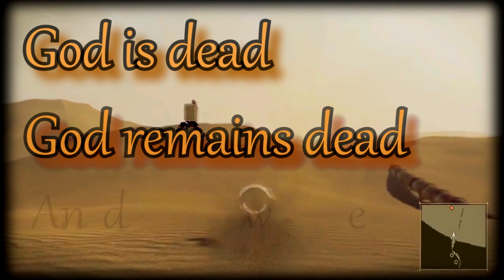Yoko Taro's Final Critique of Nietzsche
With this, the NieRAutomata Iceberge Explained fully in my NieR playlist. Looking at the YokoTaro, Square Enix game NieR Automata for all the philosophers I have yet to cover. Hegel and Hegelian Dialectic, Kierkegaard's Spirituality and Existentialism, Chinese Philosophers Zhuangzi - Mozi - Laozi - and Kungzi (Confucious), Immanuel Kant and the Categorical Imperative, Karl Grun and his how his Communism differed from Karl Marx politically, Nietzsche and the God is Dead quote, Saint Augustine and Just War Theory, Thomas Hobbes and Utilitarianism, and, of course, 2Booty. I hope you enjoy it!

Bonus points to whoever can correctly guess where the stab-sfx I used came from. I would be very impressed.

Controller Revolution: Why Video Games Are The Future of Philosophy
Ludolectic: The Gospel of Game Literacy
Read Future Episodes EARLY - FOR FREE!
Or if you would like to drop a small tip, that would mean the world!